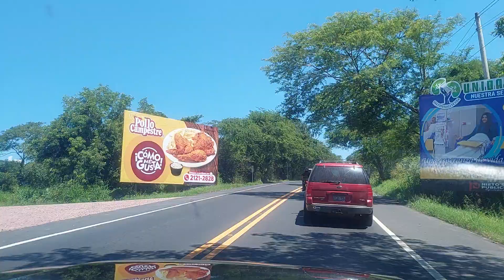Recorrido desde El Delirio hasta la ciudad de San Miguel.